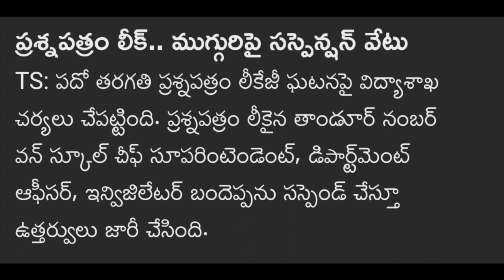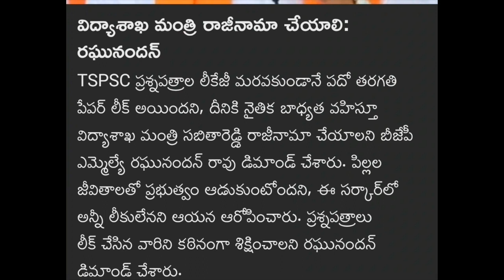10th class paper leak in Telangana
10th clas telugu exam paper leak in Telangana state